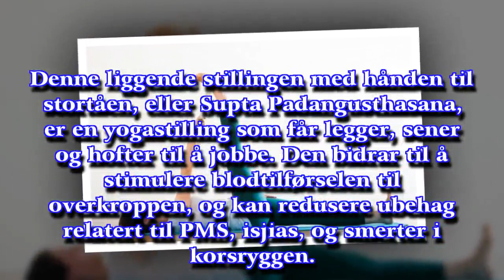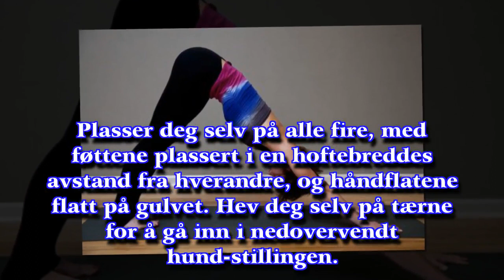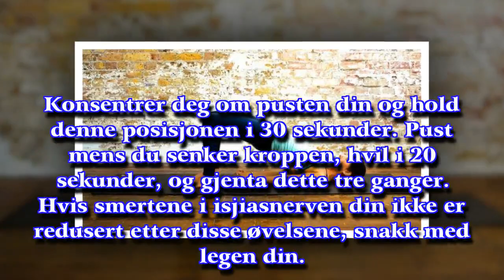Yogaøvelser mot smerter i isjiasnerven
► De Gezondgids helpt je bij bewust en gezond leven, met actueel gezondheidsnieuws, tests van v